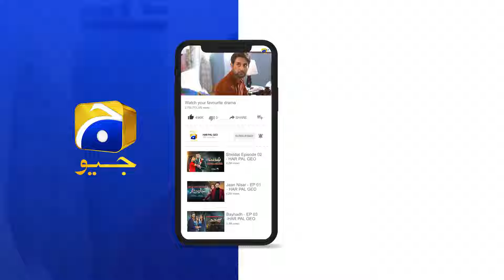Tum Larki Nahi Naagin Ho Naagin || Bayhadh || Har Pal Geo